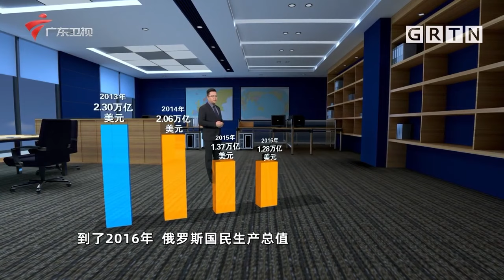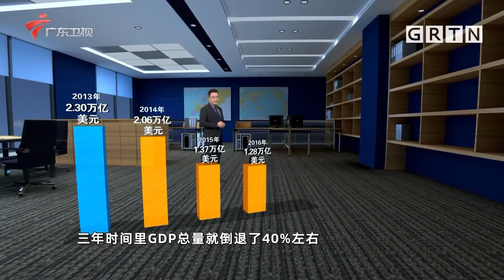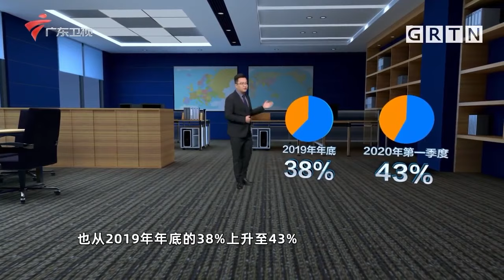世界反兴奋剂机构被曝"双重执行标准",美国多次强调"基于规则的国际秩序"到底是什么?陈虎：美国一家制定的规则不叫规则【全球零距离】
广东电视综艺 全球零距离2021 节目突破常规，通过梳理一周重大国际新闻的脉络，通过新华社、中国国际广播电台遍布全球的记者进行现场连线直击采访、通过国内外权威专家连线点评分析，挖掘新闻背后的细节故事，深度权威解读一周内发生在世界各地重大新闻事件，向全国乃至世界发出我们自己的声音。